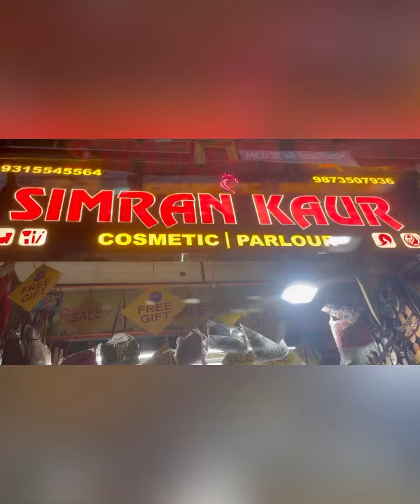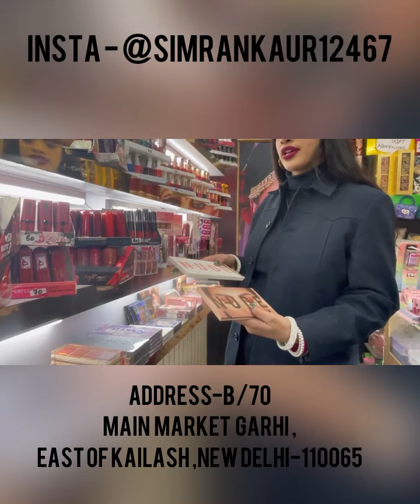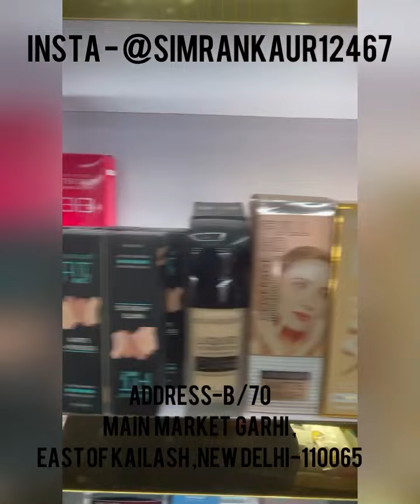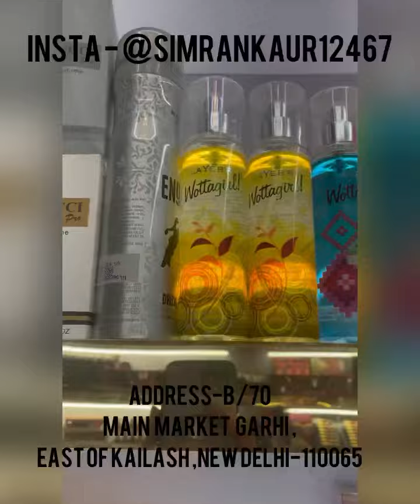Simran Kaur Cosmetic Store Vlog🔥 Best Cosmetic Store❤️🔥